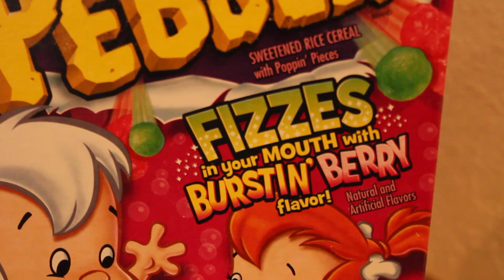Poppin Pebbles Review By The Kids! MLM Daily Vlogs! Day 49?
The kids review Poppin Pebbles! A new version of Fruity Pebbles cereal! :D

All Music written and performed/composed by: Jason "Daddy" Harris
All Vocals by: Ashton and Trent Harris